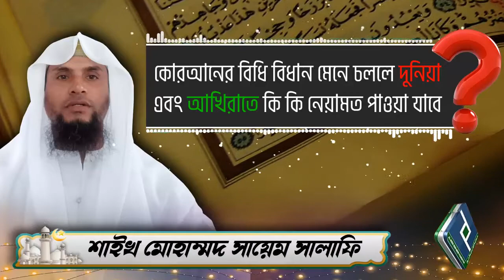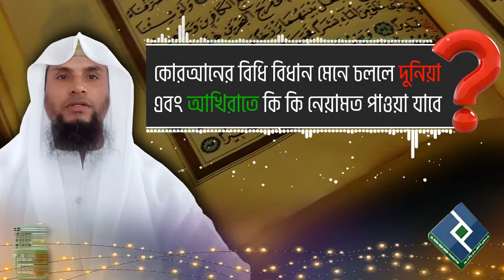কোরআনের বিধি বিধান মেনে চললে দুনিয়া এবং আখিরাতে কি কি নেয়ামত পাওয়া যাবে║শাইখ মোহাম্মদ সায়েম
Present by.
Al Huda Wan Noor Foundation
প্রশ্নঃ- কোরআনের বিধি বিধান মেনে চললে দুনিয়া এবং আখিরাতে কি কি নেয়ামত পাওয়া যাবে║
উত্তর দিয়েছেনঃ- শাইখ মোহাম্মদ সায়েম
◆◆◆ Chapters Added ◆◆◆
0:00 Introduction
0:06 Main Part
8:26 End Introduction